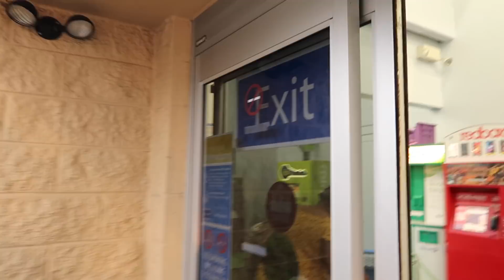AMERİKA'DAKİ İŞİME NE OLDU? NEDEN PARK KAPALI? ŞEHRİ GEZDİM! WALMART ALIŞVERİŞİM! | AMERİKA VLOG #17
Vloglar her hafta çarşamba ve cuma günleri 18:00'de yayında!